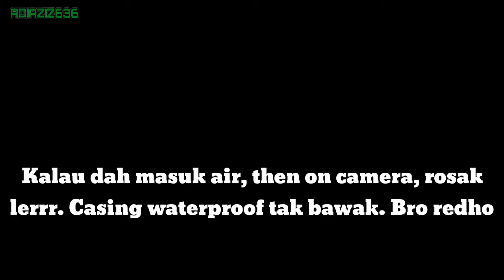Lawan bunyi Ekzos 4 inline | Mega Gathering Kawasaki Zx6r/Zx10r 2018 Part last | Adiaziz636